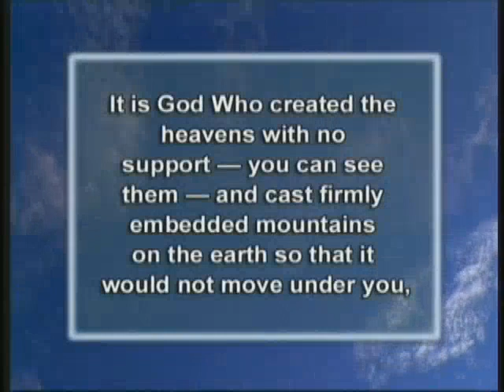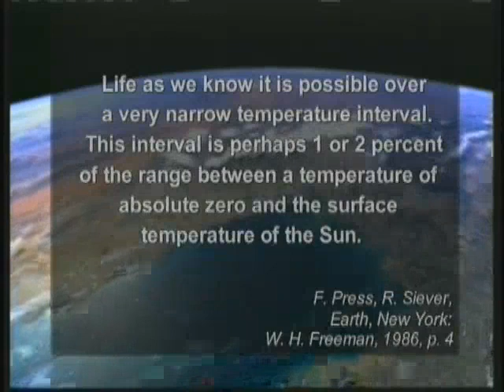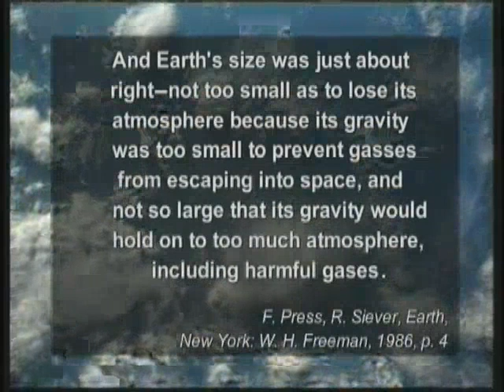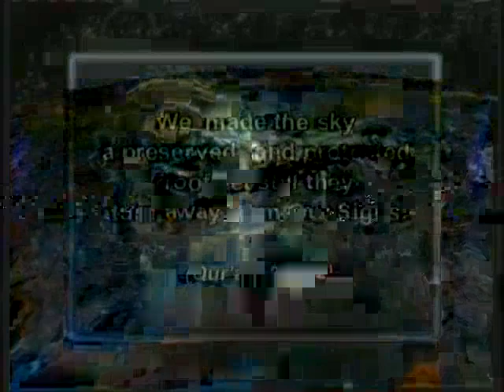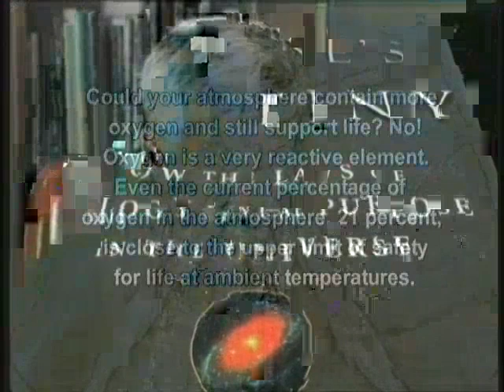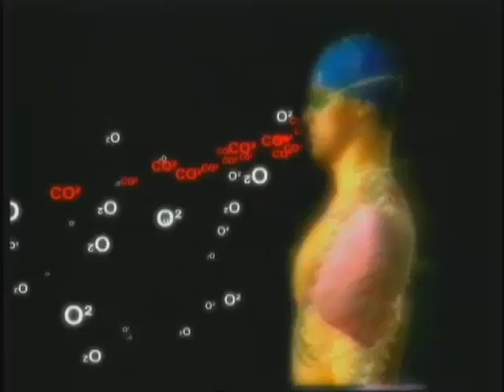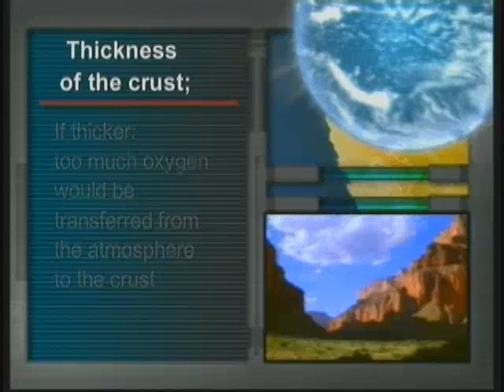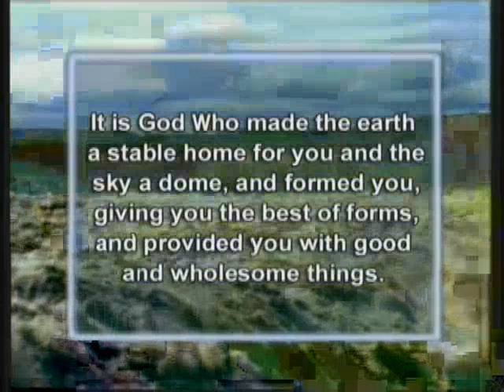The miracle planet - 1: Evidence for creation on earth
In this film you will journey through a miraculous place where its features-mass, structure, temperature and so on-are designed "just right for life and for the survival of living beings". That is our Earth… Millions of animals, plants, insects and sea creatures, all with different structures, colors and features live together on this special planet. The great harmony on Earth and the wonderful life on it are proofs of the existence of God and the artistry of His creation.